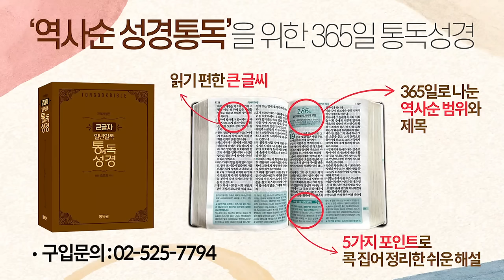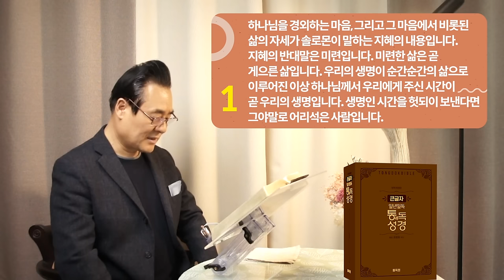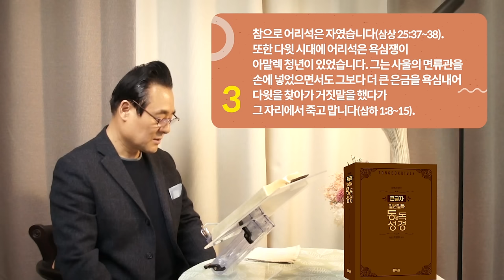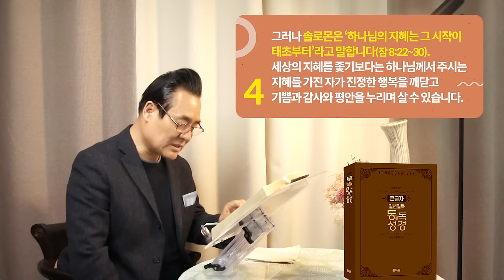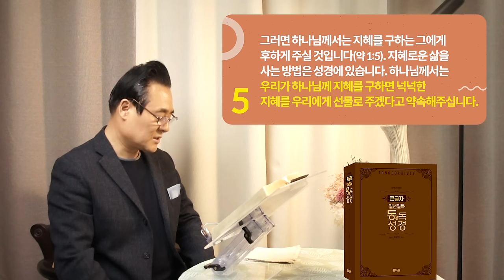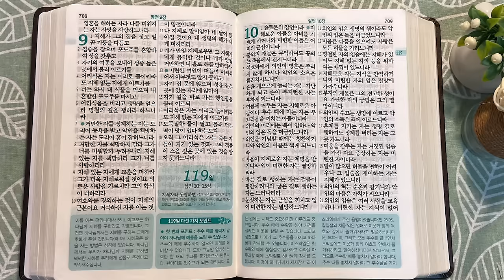역사순 통독성경 118일 | 모든 인생은 지혜와 미련함 그 갈림길에 서 있습니다 | 잠6~9장 | 세계적인 신학자 통박사 조병호의 성경통독